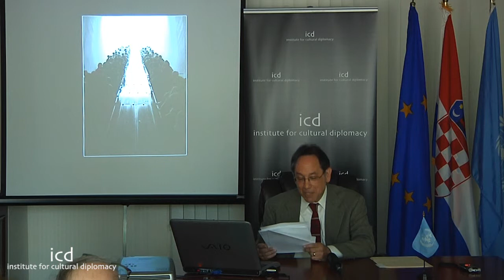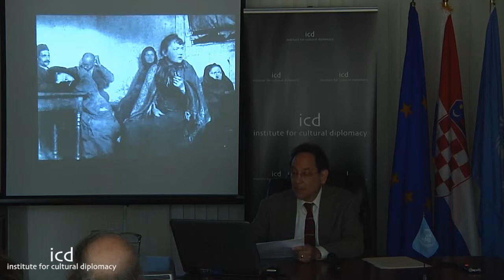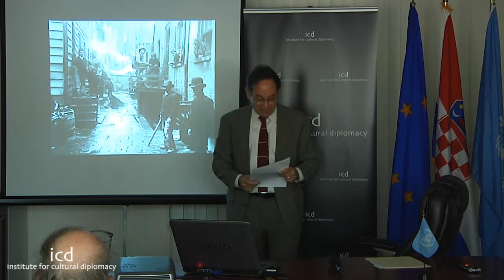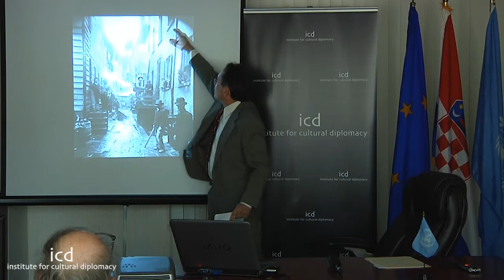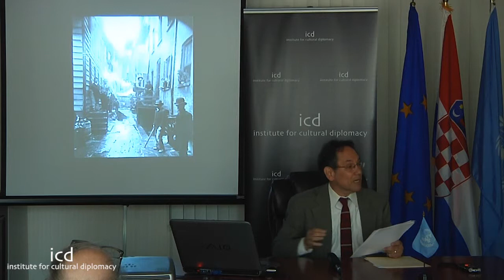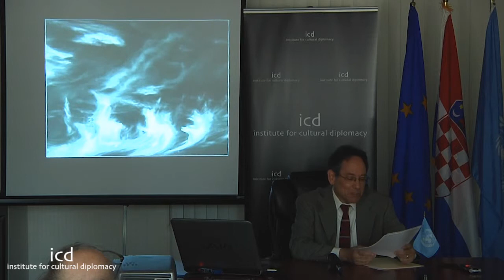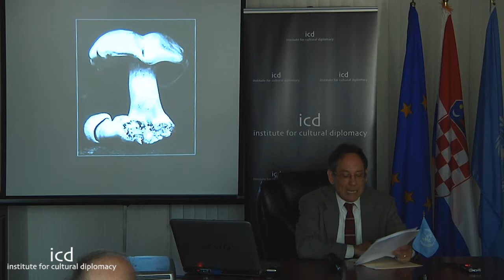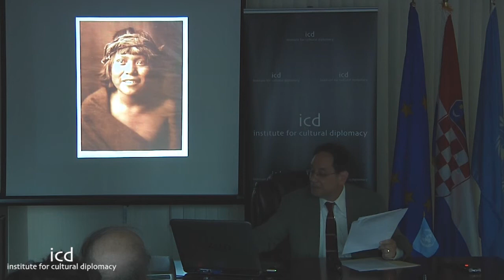Len Bernstein, Photographer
"The Potential for American Art & Culture in Transcending Cultural Barriers"

A lecture by Len Bernstein, Photographer.

International Symposium on Cultural Diplomacy in the USA
"US Cultural Diplomacy in Practice: Building Cultural Bridges to Strengthen the Relationships between America and the Global Community"
(Washington D.C., June 23th - 24th; Baltimore, June 25th; & New York City, June 26th - 27th, 2014)